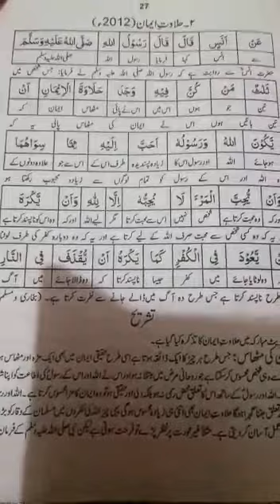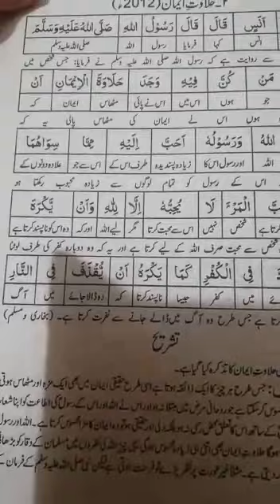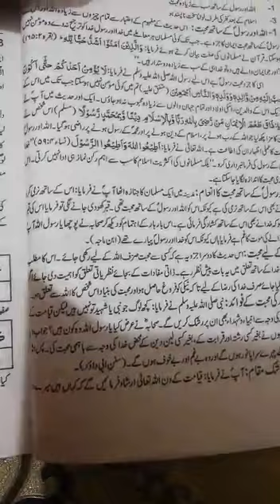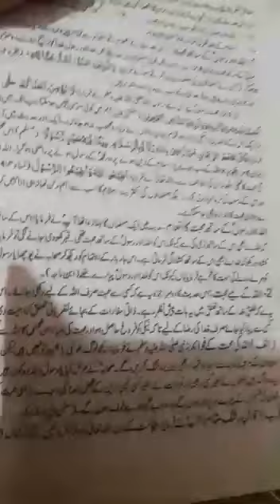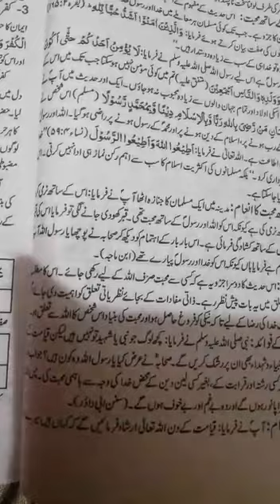Islamiat E 4th Year Lec 7